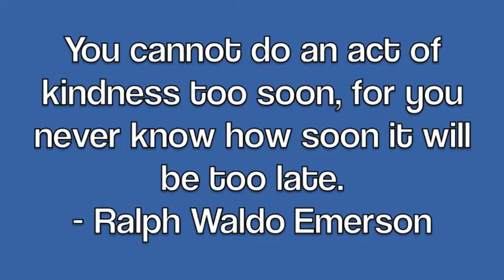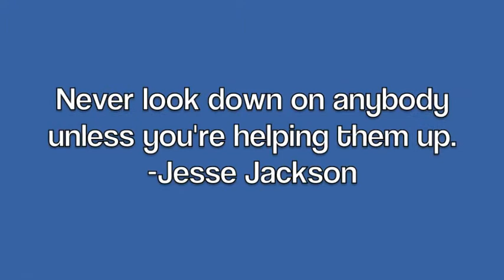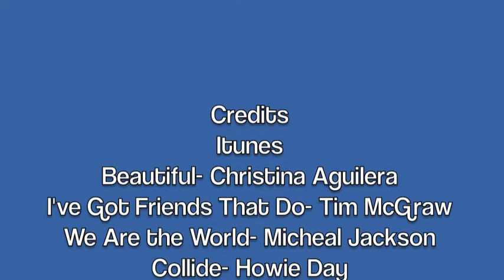Chain of Kindness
This is a movie about how the smallest acts of kindness in school will make the biggest difference! Please watch and like! Share this please!